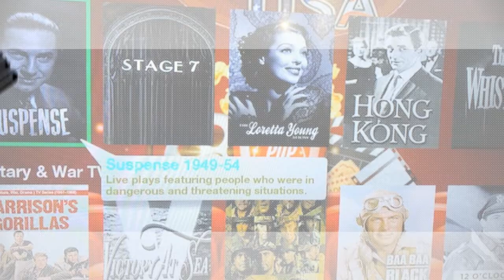Nostalgia USA Prime Roku Channel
Newly redesigned platform featuring the best nostalgia content from the 1940s-1970s. Nostalgia USA PRIME is your one source for Early TV Shows, Classic Movies, Cliffhanger Serials, Cartoons, and Old Time Radio. There is nothing on the market that comes close to the entertainment value we offer. Each Month new TV series will be added, new movies and more. Join us as we enjoy worry free entertainment for the whole family.

So, many people ask if we will sell hard drives in the future, the answer is YES, But our Nostalgia USA PRIME ROKU Channel is a steal for .99 Cents a month or $9.99 Yearly. We will be adding more TV Series to keep you watching. If you have a Smart TV most have Roku built- in or just purchase a Roku Device and enjoy the best entertainment in the world.